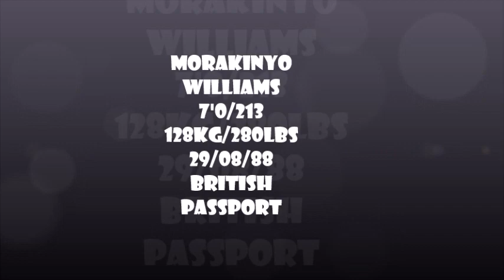Morakinyo Williams - 3 Game BBL Highlights-2018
Highlights from my short time with Leeds Force in the BBL (U.K)

22pt 11 reb vs Sheffield
28pt 8 reb vs Plymouth
11 pt 10 reb vs Newcastle